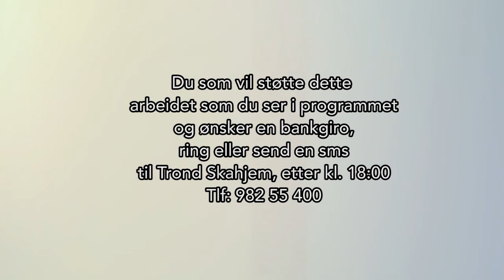En reise i miraklenes verden med Jan Eriksen S01E04